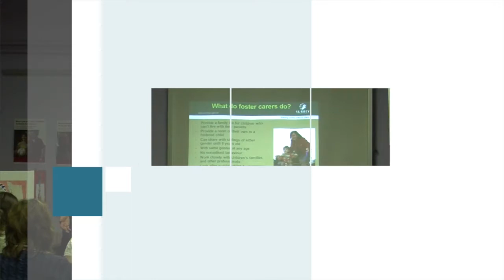Fostering open evening video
Find out what you can expect from a Surrey County Council fostering open evening.